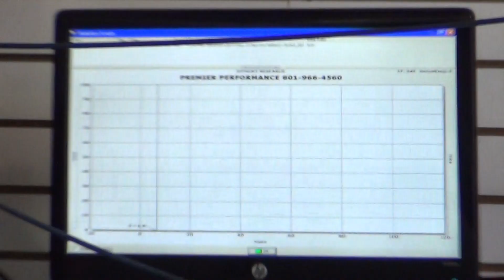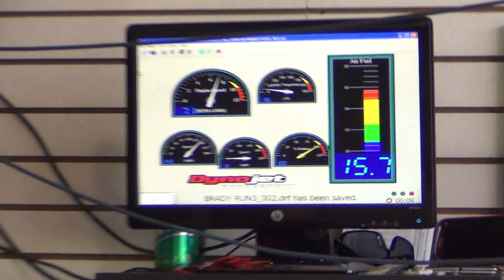037 1966 Whie Mustang